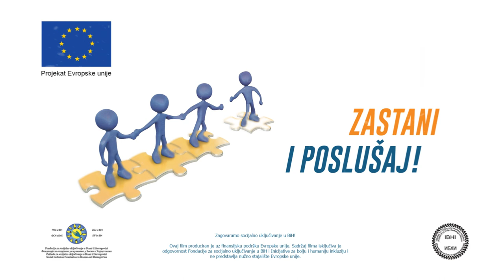Trailer "Zastani i Poslušaj" / Trailer "Will You Stop and Listen"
Trailer „Zastani i poslušaj“ je najava istoimenog dokumentarnog filma o šest mladih ljudi iz Bosne i Hercegovine: Azri Dedić iz Bihaća, Nadini Imamović iz Sarajeva, Biljani Nedić, Harisu Eminoviću i Vanji Čolić iz Banja Luke, te Kristijani Nikolić iz Mostara. Oni su borci, istinski heroji za koje ljudi ne znaju. Njihova postignuća nas inspirišu!
Dokumentarni film „Zastani i poslušaj“ jedna je od aktivnosti projekta „Izgradimo zagovaračku platformu za socijalnu uključenost u BiH – Zastani i poslušaj“ koji finansira Evropska unija, a  implementiraju FSU u BiH i IBHI.

Trailer “Will You Stop and Listen” shows a preview of a documentary film about six young persons from Bosnia and Herzegovina: Azra Dedić from Bihać, Nadina Imamović from Sarajevo, Biljana Nedić, Haris Eminović and Vanja Čolić from Banja Luka, and Kristijana Nikolić from Mostar. They are fighters, true heroes unknown. Their achievements inspires us!
Documentary film is one of the activities of the “Build up for Social Inclusion Advocacy Platform in BiH - Will You Stop and Listen” project financed by European Union, and implemented by SIF in BiH and IBHI.